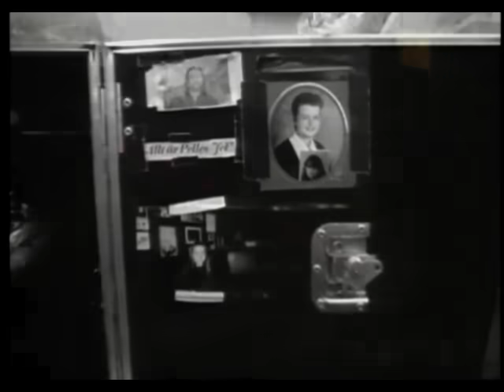1992 - Roxette - Thing Will Never Be The Same